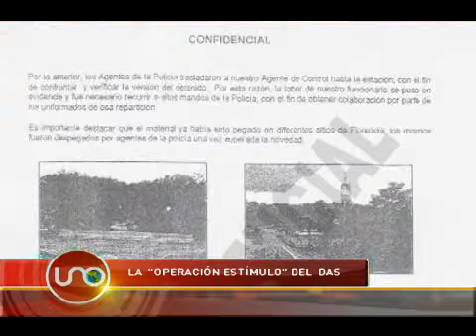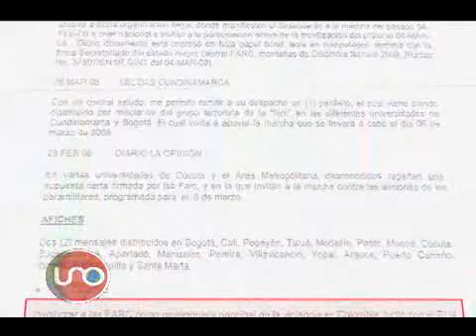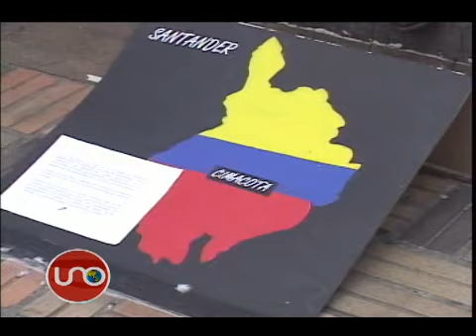La "Operación estímulo"del DAS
En una caja de documentos incautados en el DAS se descubrió un nuevo montaje que desde allí se urdió para hacerle creer al país que las FARC era la organizadora de una marcha para respaldar a las víctimas de los paramilitares. El DAS ordenó inventar panfletos, afiches y pancartas para distribuir en todo el país, en los aparecen las FARC elogiando a los detractores del gobierno.